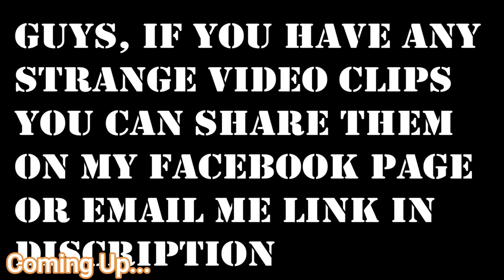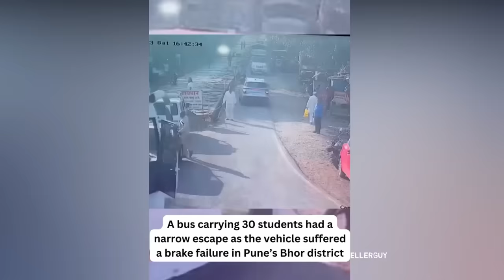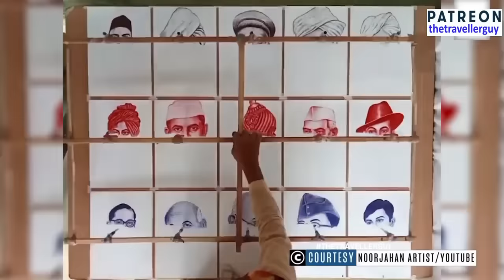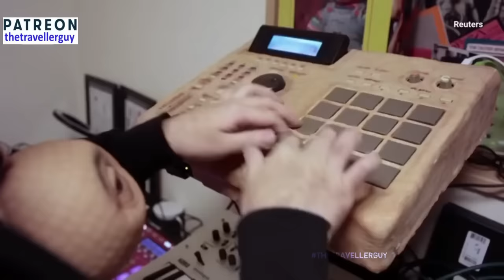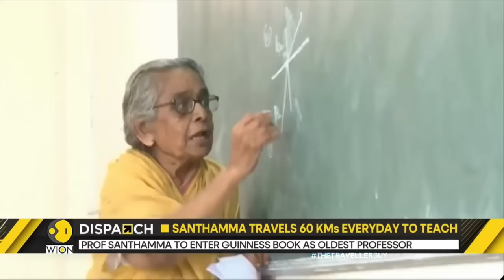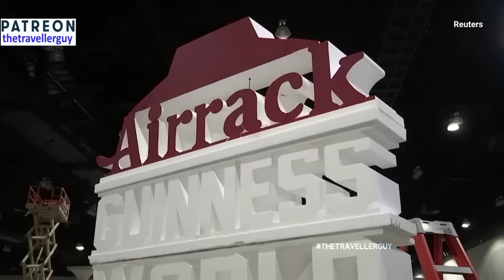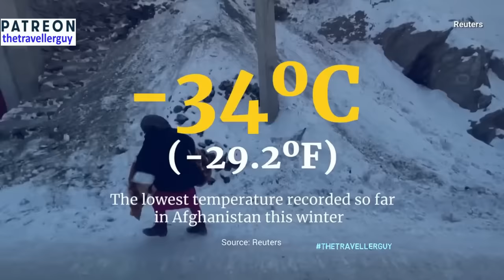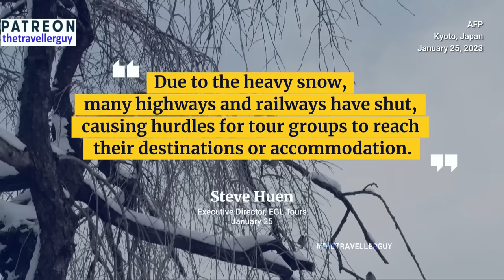MOST STRANGEST VIDEOS OF 2023 CAUGHT ON CAMERA | HAPPENINGS OF THE YEAR | YOU SHOULD NOT MISS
Scary Videos

paranormal videos
the unexplained mysteries
unexplained mysteries
unsolved mysteries
strange viral
best viral
traveler guy
traveller guy
caught on camera
strange events
strange sounds
strange weather
mysterious videos
mysterious events
mysterious world
weird videos
trending videos
creepy videos
spooky videos
spooky scary
scary video
strangest
apocalypse
Creepy TikTok
Horror stories
Ghost cat
Unsolved mysteries